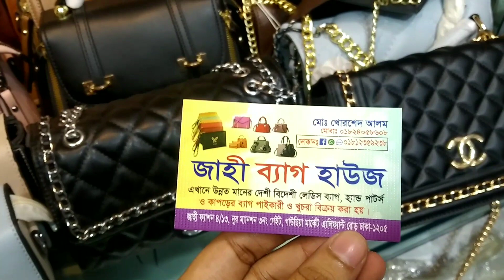Dhamaka offer Eid party bag collection at Newmarket Gausia 😍✌️|নিউমার্কেট party bag price 🥰